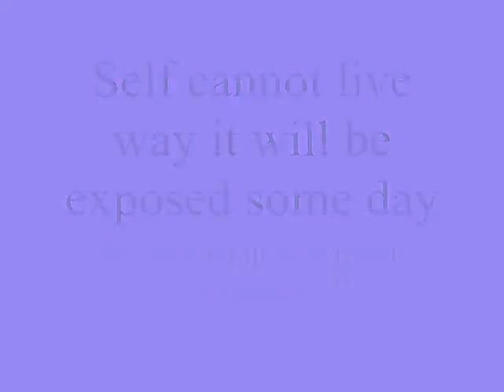talking with self one agree express your opinion no harmony,